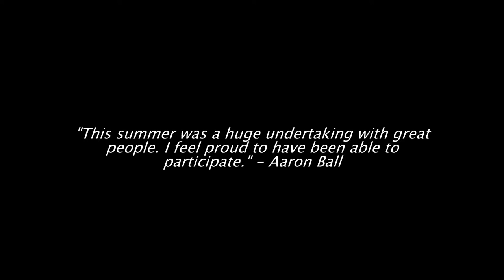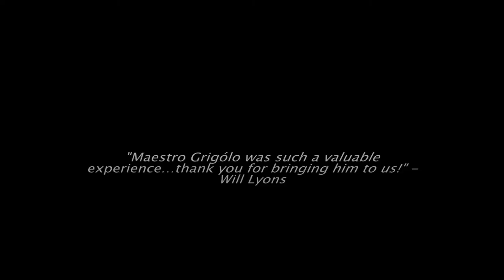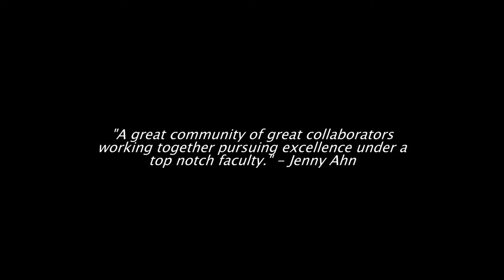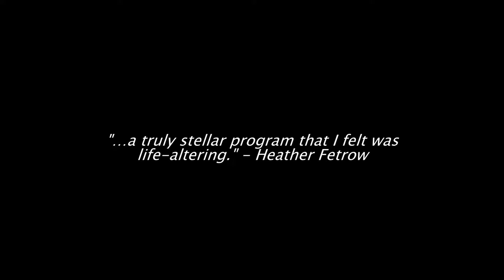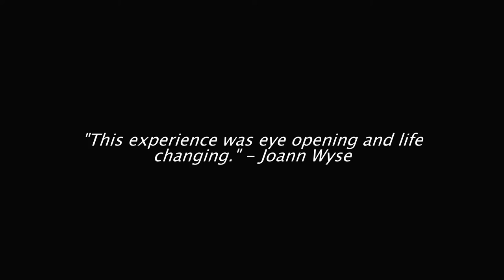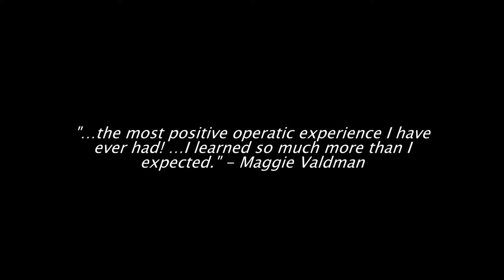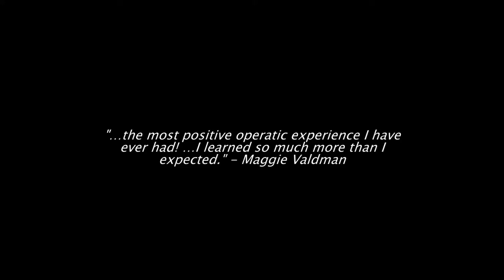Angels Vocal Art - 2016 slideshow